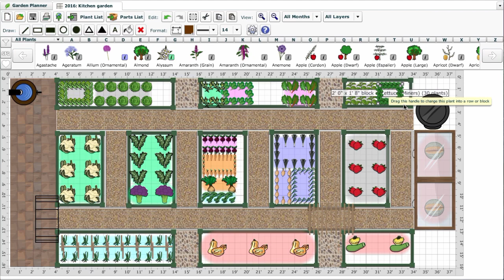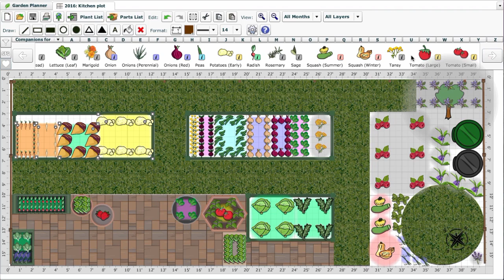Companion Planting Made Easy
When it comes to companion planting there’s a lot of conflicting advice out there. Knowing what you can trust is tricky, to say the least!

Companion planting can be used to boost your harvests in many different ways - by attracting pest predators, suppressing weeds, and by making certain nutrients available to other plants, to name but a few.

In this short video we demonstrate a fantastic new way to plan companion planting, using scientifically proven combinations which are sure to boost your success.

If you love growing your own food, why not take a look at our online Garden Planner which is available from several major websites and seed suppliers:

If you've noticed any pests or beneficial insects in your garden lately please report them to us